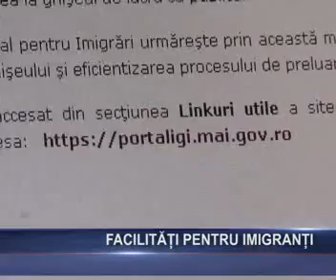FACILITATI PENTRU IMIGRANTI